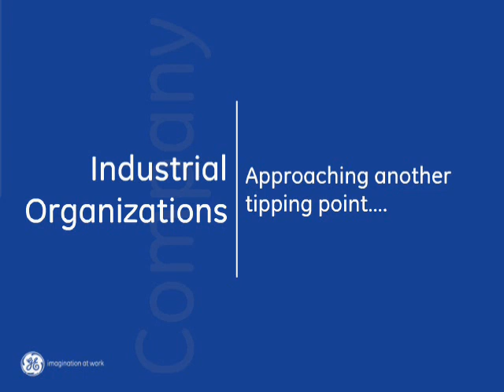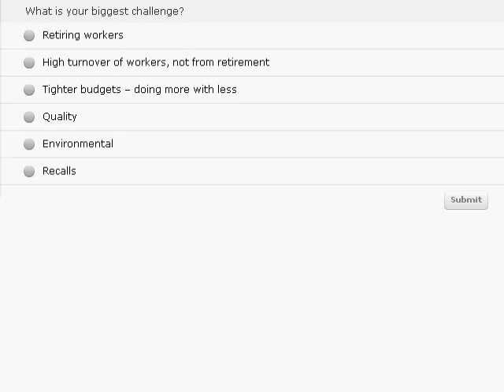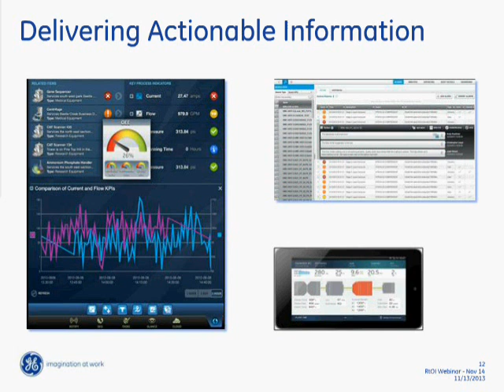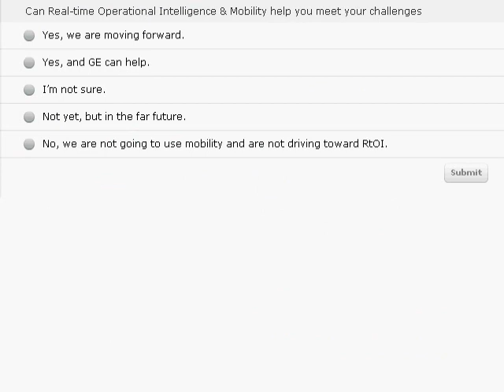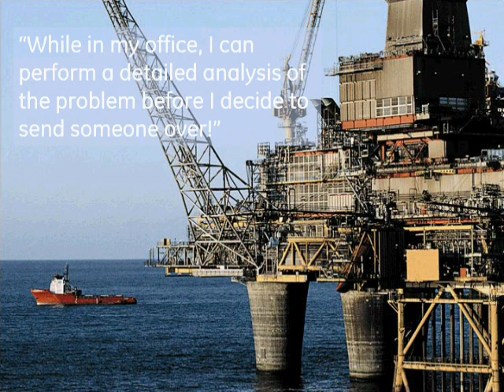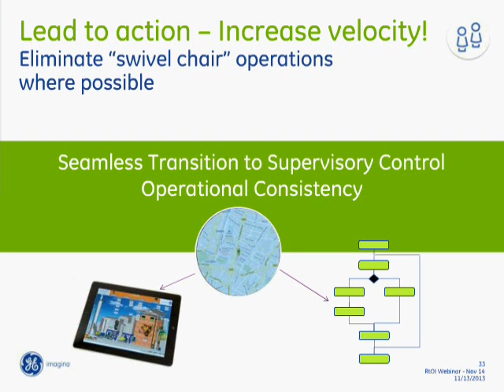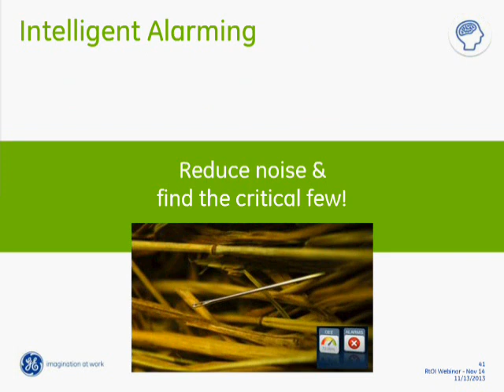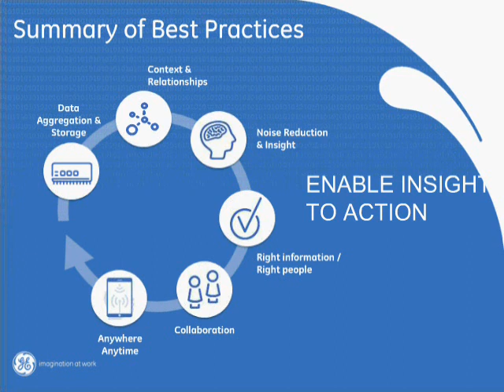Real-time Operational Intelligence Webinar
Are your operators and technicians responding quickly enough to prevent problems? Are you filtering noise and providing the right information to operators to drive action?

This webinar looks at best practices for improving operations using Real-time Operational Intelligence and mobility -- leveraging your existing automation systems and data. The goal is to drive the right information, to the right person, for the right results.

In this one-hour webinar, GE shared proven strategies and apps to:

--Drive the right information & KPIs to the right person, based on location, moment, role, and real-time events
--Filter alarm noise and guide response for increased uptime
--Collaborate easily across team members
--Trigger action to prevent problems before they even occur
--Ease regulatory compliance by enforcing procedures